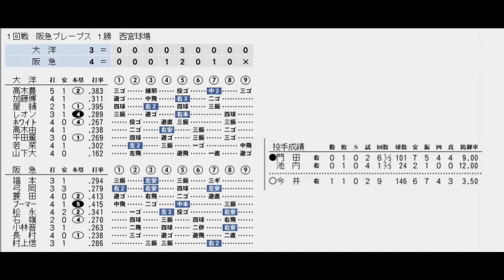【1985年12球団総当たりリーグ】阪急VS大洋【ベストプレープロ野球】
阪神が打ちまくって日本一となった1985年、12球団総当たりのリーグ戦でも優勝出来るのかベスプレで検証する。阪神が優勝できるのか、パリーグ覇者の西武の巻き返しは、伏兵は現れるのか。乞うご期待。
レギュレーション 他の11球団と総当たりの11試合の勝率で優勝を決める。DH制有り
開幕戦は全試合アップ。2戦目以降は主な試合のみアップ予定です。